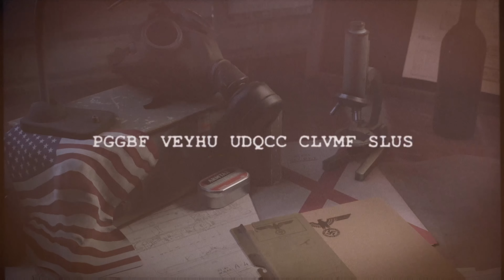Destruction of the Dangerous Nazi Weapons | Sniper Elite 5 Mission 07 | 4Kᵁᴴᴰ 60ᶠᵖˢ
Watch a Complete Mission of Sniper Elite 5.

I Play it on a Xbox Series X with a Elite 2 Controller